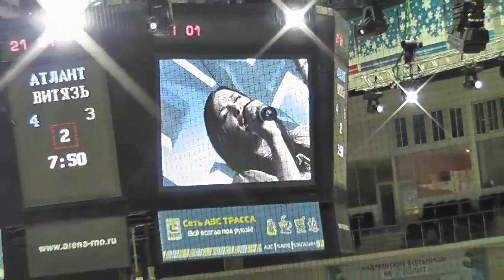Nata Pristupa - Hockey Game Show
Выступление во время хоккейного матча "Атлант - Витязь" на "Арене Мытищи".
10 января 2013 года.